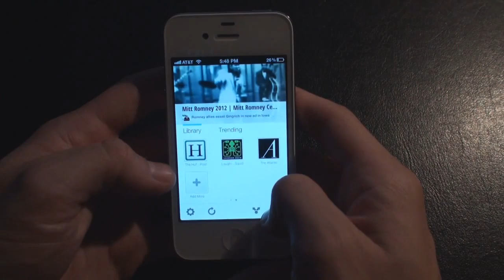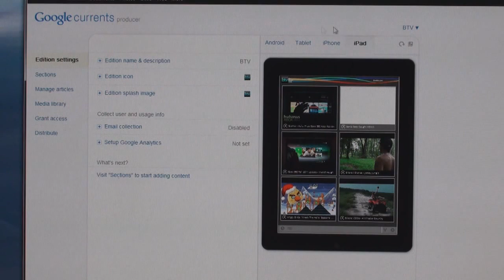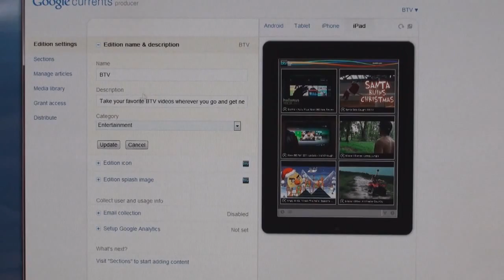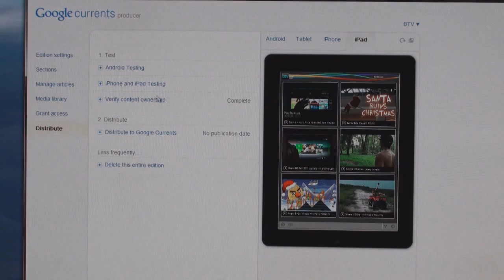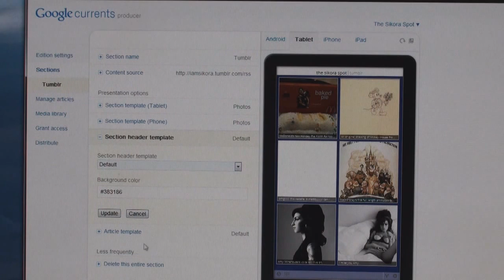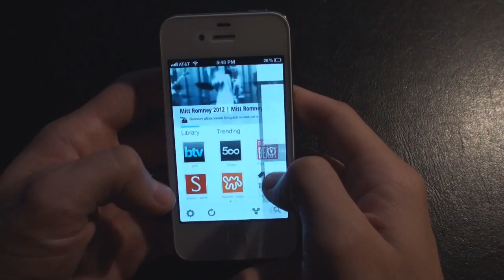Google Currents - How To Make Your Own Digital Magazines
Like reading news and viewing media content on your mobile devices?  Well, Google has a brand new app/service called Currents and it is pretty damn awesome! This video will take you into Google Producer, where you can learn how to customize and create YOUR OWN digital magazine for free using blogs, rss feeds, youtube channels, and even html.  We've already tried it out and show you how ours looks in this review!  It is a definitely must have, we give it 5 stars!